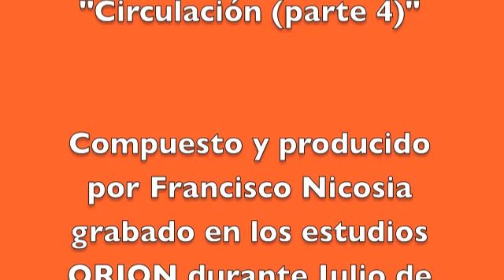Francisco Nicosia - Circulación (parte 4)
Compuesto y producido por Francisco Nicosia
grabado en los estudios ORION durante Julio de 2012